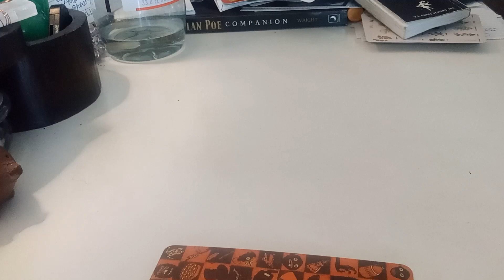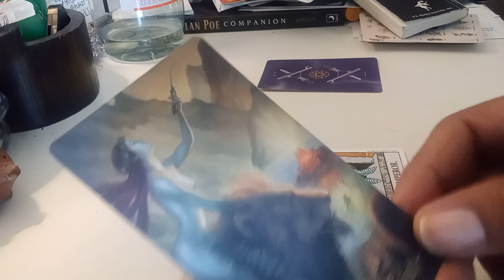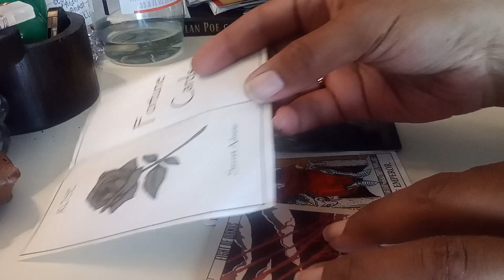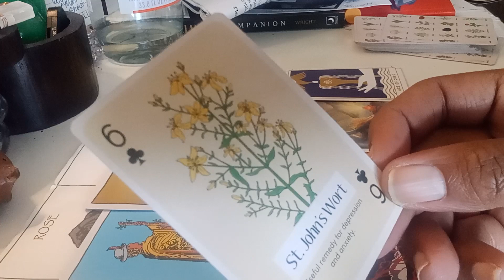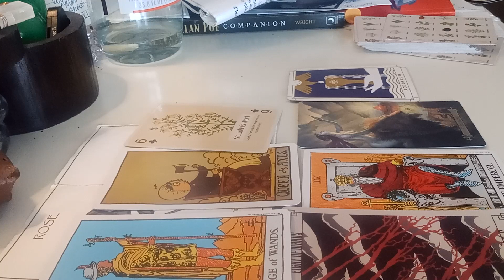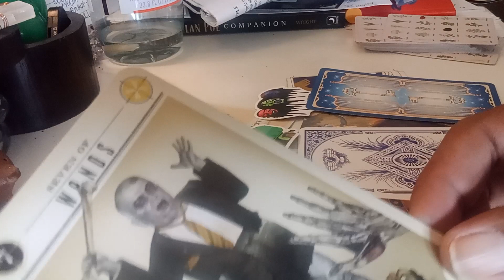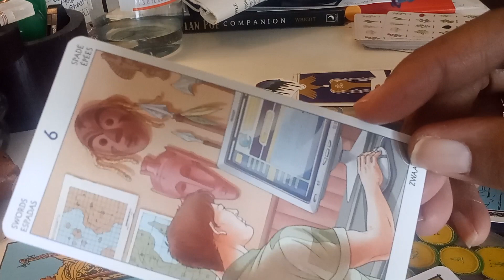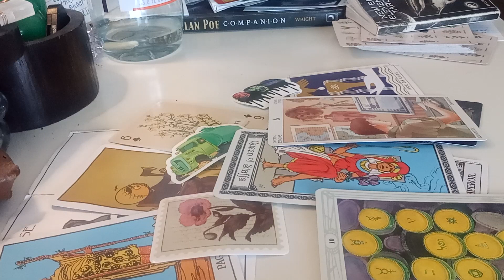Nicola Bulley - Is Caravan Penny Emma's Mum? tarot read. All ALLEGED and Speculation.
11:22   03/10/23